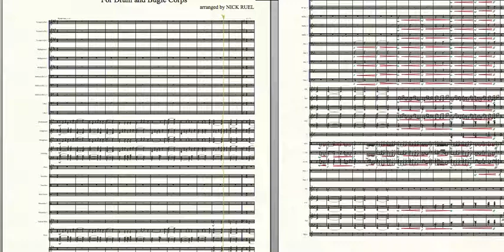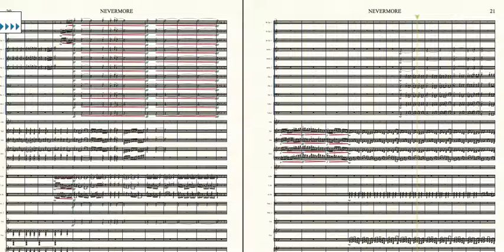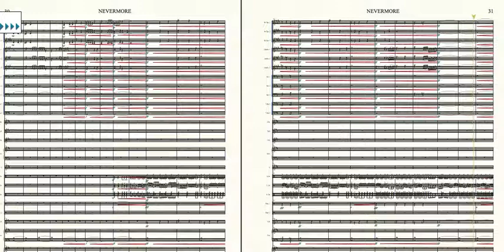NEVERMORE: A Drum Corps Show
This show is based on the poem "The Raven" by Edgar Allen Poe and uses different music from the Final Fantasy game series all composed by Nobuo Uematsu. The reading of the poem is by James Earl Jones and I highly recommend listening to it.

I have been arranging as a hobby for a few years and this was a fun project that I tackled.

The follow programs were used:
- Finale 25
- Play 6 by EastWest
- Logic Pro X
- Quicktime Player Screen Recorder

Featured Sound Libraries:
- Virtual Ensemble Trilogy
- Garritan Sound Library
- EastWest Sound Libraries

IMPORANT COPYRIGHT NOTES: I do not own the copyrights for the following music I arranged and all credit for the original arrangements go to their respective and mentions composers and the publishing companies that own the rights to this music. If this show was to ever be used, the program would have to get copyright permission for each of the pieces listed.